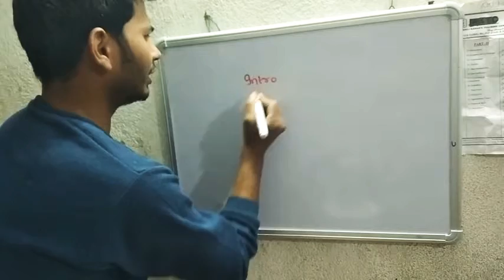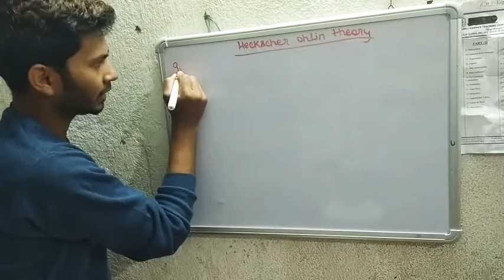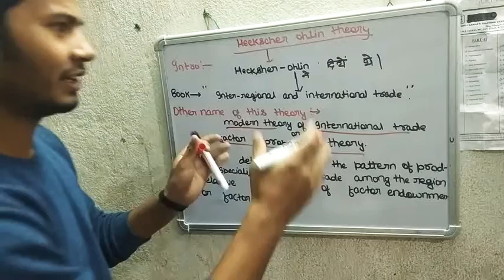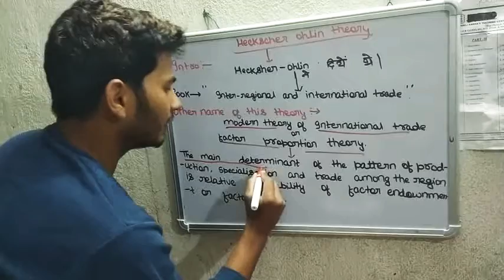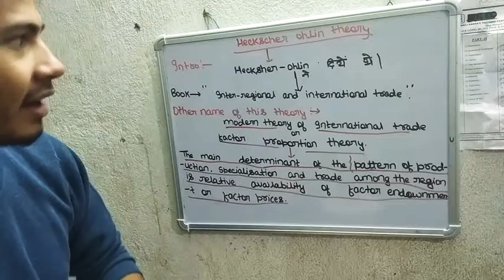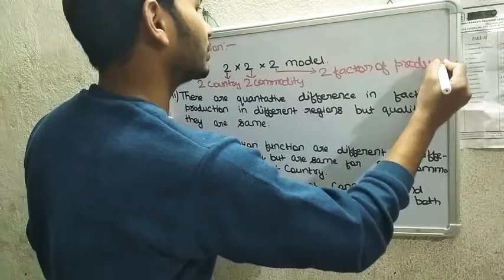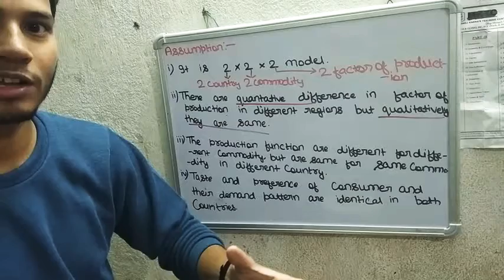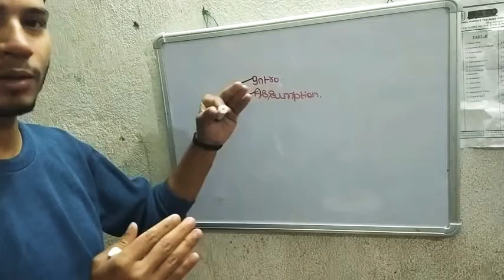Heckscher-Ohlin theory:part(1): how to learn it?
Heckscher-Ohlin theory, assumption, introduction, about it's basic portion